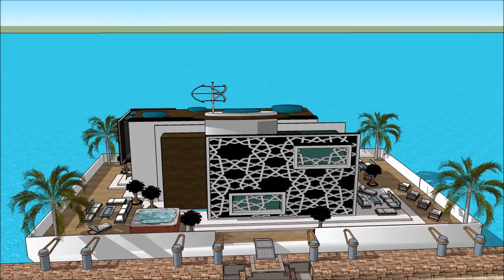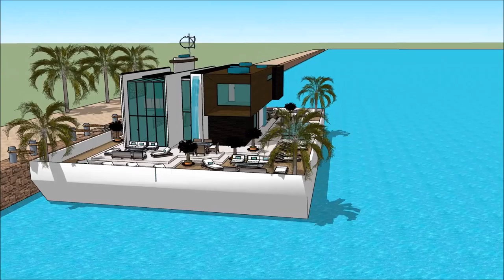CUSTOM HOUSEBOAT SIM 3 FREEPLAY BUILD DESIGN DOCK FLOATING HOUSE ON BARGE custom Yacht getaway retr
The houseboatzania launching an innovative high-end luxury yacht houseboat home design potentially as a display of exhibition of the COSTUM HOUSEBOAT SIM 3 FREEPLAY BUILD DESIGN DOCK FLOATING HOUSE ON BARGE custom  Yacht getaway retr.

The collection of sims concepts - Houseboatzania of COSTUM HOUSEBOAT SIM 3 FREEPLAY BUILD DESIGN DOCK FLOATING HOUSE ON BARGE custom  Yacht getaway retr consists of high luxury and architectural art pieces in minimalism combined with living on the waterfront of the harbour of

The sims houseboat yacht design has the basis to sustain living with high standards and contemporary structural design at COSTUM HOUSEBOAT SIM 3 FREEPLAY BUILD DESIGN DOCK FLOATING HOUSE ON BARGE custom  Yacht getaway retr with numerous of prospects for excessive living and celebrating the desire of life worldwide: